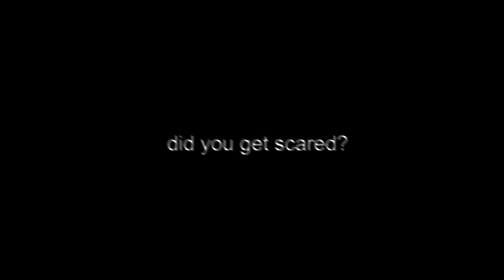3 INSANE REVENGES! (Agar.io Mobile Gameplay!)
I get so many revenges all the time 😂